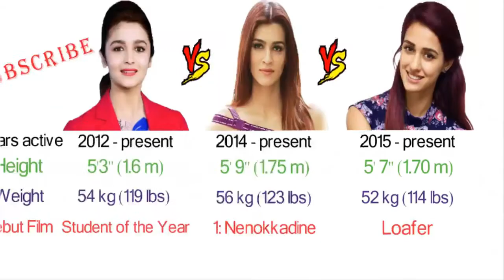Alia Bhatt Vs Kriti Sanon vs Disha Patani Comparison | TECH PROB SOL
SAKHI SARWAR